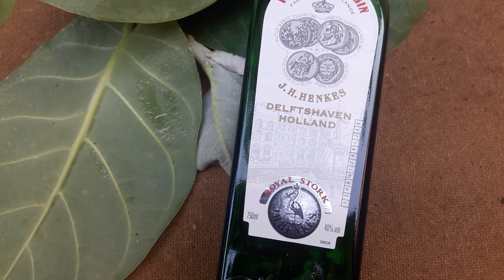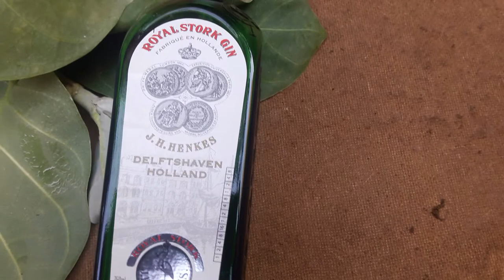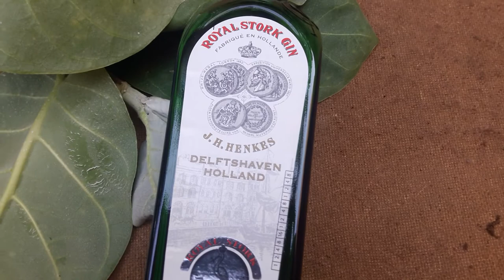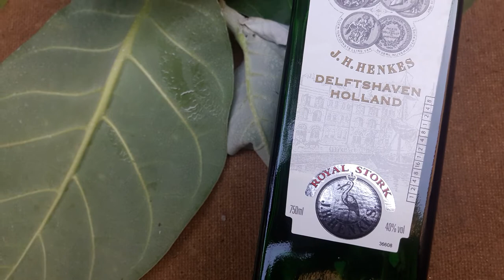PROTECTION TRÈS PUISSANT RETOUR A L'ENVOYÉ POUR UNE BONNE ANNÉE 2022 :+22996796042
protection pour vous retour a l'envoyé; très puissant protection  pour vous pour éviter de vous avoir par les personne de mauvaise volonté : vous vous sentez envouté ou on vous envoi un sort cela ne vous arrivera pas car vous serrez protéger; pour cela il faut que vous chercher les feuille de fromager et du gin royale pour ceux qui ne peuvent pas le faire c'est sur commande n'importe ou vous êtes; vous cherchez une plastique blanche dans lequel vous mettez cette feuille et vous y ajouter les un litre de gin et laisser pendant 24heures après vous  pouvez boire un demi verre le petit vous allez vous protéger contre tout attaque spirituel de tout nom